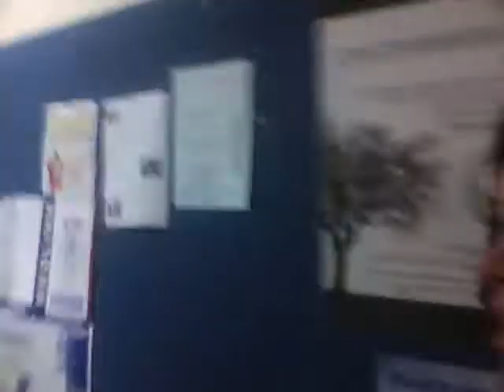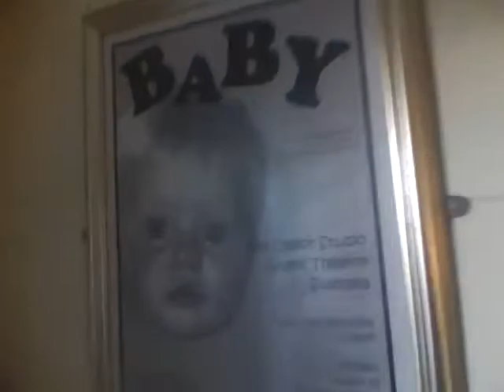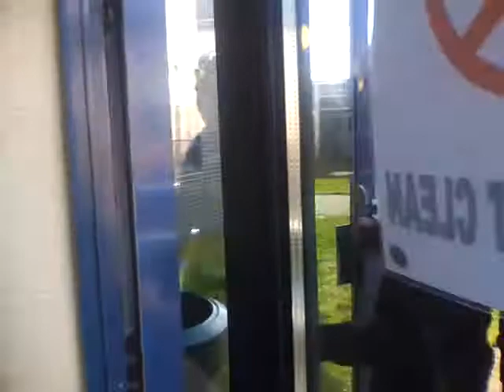Touring Gorseinon collage #2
Me, Levi and Sam touring Gorseinon collage again